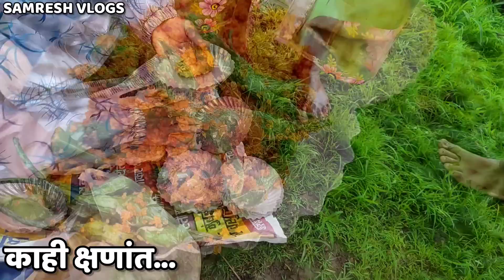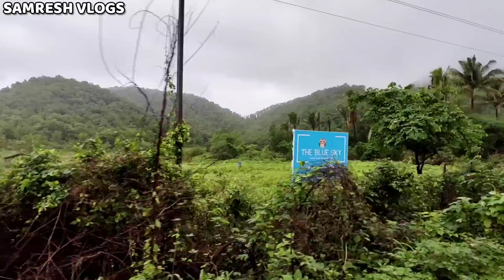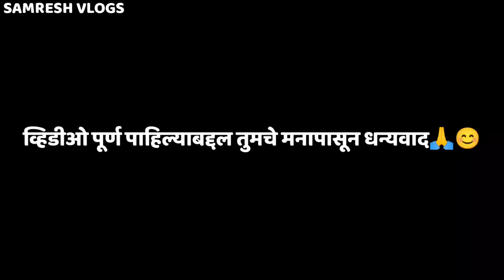चला सासऱ्यांच्या शेतात😍गावातील महिला हसत खेळत शेतीची कामं करतात ते पहा😀◆Konkan Farming◆Samresh Vlogs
नमस्कार, मी समरेश कृष्णा पाटील.
मी रायगड जिल्ह्यातील अलिबाग तालुक्यातील बेलकडे गावात राहतो.
आज मी आणि माझी बायको माझ्या सासुरवाडीच्या शेतावर भातशेतीच्या लावणीसाठी जाणार आहोत👍 ही शेती अलिबागमधील परहूर या गावात आहे.
लावणीची कामं करतताना गावातील महिला किती मज्जा करतात, ते तुम्हाला या व्हिडीओमध्ये पाहायला मिळेल. आणखी बरंच काही तुम्हाला या व्हिडीओ मध्ये पाहायला मिळेल.👍

तर व्हिडीओ पूर्ण पहा..🙏😀

धन्यवाद☺️🙏

आपल्या चॅनेलवर आपल्याला कोकणातील निसर्ग सौंदर्य,शेती संस्कृती, भटकंती, खाद्यपदार्थ, व्यवसाय, LifeStyle Vlog असे अनेक व्हिडीओ पाहायला मिळतात.
आपल्या पाठिंब्यामुळेच आम्हाला निरनिराळ्या प्रकारचे व्हिडिओ बनविण्यासाठी प्रोत्साहन मिळते.

🙏धन्यवाद🙏
आपला समरेश

👇आपल्या चॅनेलवरील काही लोकप्रिय व्हिडीओ👇

◆३ लाख + Views◆

⏭️अमेरिकेतून युट्युबचा पहिला पगार आला◆1st Payment From Youtube| First Youtube Payment

◆२ लाख + Views◆

⏭️पहा अलिबागचा घरगुती मसाला कसा तयार होतो🌶️मसाल्याचा रंग अजिबात उतरणार नाही◆SpicesMasala

◆१ लाख+ Views◆

⏭️चला घरगुती मसाल्याच्या पदार्थांची खरेदी करायला पोयनाड होलसेल बाजारात◆Homemade Spices

◆१ लाख + Views◆

⏭️पहा अलिबागच्या गावांमध्ये तांदळाच्या फेण्या चुलीवर कशा बनवतात◆Tandalachya Fenya◆Papad

◆२ लाख + Views◆

⏭️भाऊबंधकी◆भावकी◆गावातील एक जुनी परंपरा◆बोकडाच्या मटणाचे केले १२५ वाटे◆Goat Mutton◆Kokan

◆१ लाख + Views◆

⏭️हाशिवरे आठवडा बाजार | कोकण-अलिबाग |Weekly Wholesale Market| Konkan Market|Athavda Bazar

◆८० हजार + Views◆

⏭️अलिबाग ते गुजरात प्रवास| Statue Of Unity Complete Travel Guide In Marathi| Travel Vlog

◆५० हजार + Views◆

⏭️अलिबाग मधील प्रसिद्ध शहापूरचे चवदार मासे 🐟 |Fishing|Fish Farming|Tilapia|Katla|जिताडा

◆५० हजार + Views◆

⏭️कोकणातील भातशेतीच्या लावणीची पारंपारिक गाणी व उखाणे | Konkan Vlog | Farm Life| Indian Farmer

◆८० हजार + Views◆

⏭️रहस्यमय शिवलिंग | फक्त श्रावण महिन्यातंच का दिसतं? | Kihim Beach Shivling| MiSamruddhi

● कोकणातील शेतातली धम्माल
● शेताच्या बंधावरचा नाश्ता आणि चहा
● अलिबागमधील कोकणातील सुंदर गाव
● koknat sheti kashi kartat
● Bhatshetichi Lavani
● Green Nature Of Alibag Konkan
● Kokanatil lavni chi dhammal

Samresh Patil
From- Belkade-Alibag (Raigad-Maharashtra)